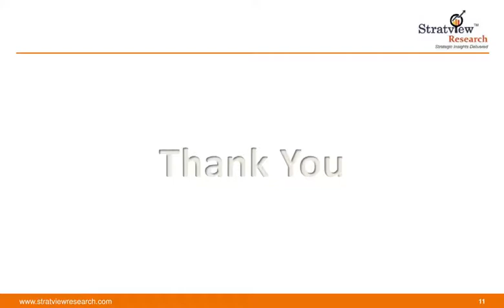Advanced Glass Market Size, Share, Trend, Forecast, & Industry Analysis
Advanced Glass market is likely to witness a CAGR of 9.8% during the forecast period. The prime factors that are driving the advanced glass market are the expanding global construction industry and increasing demand from automotive industry.